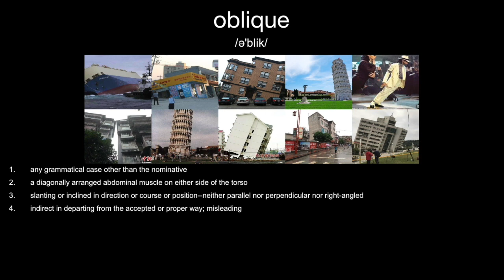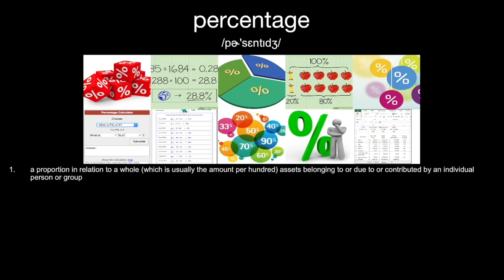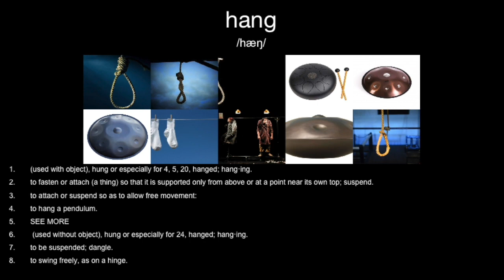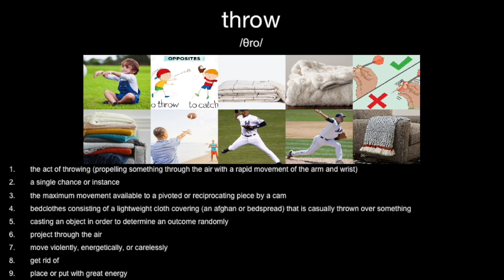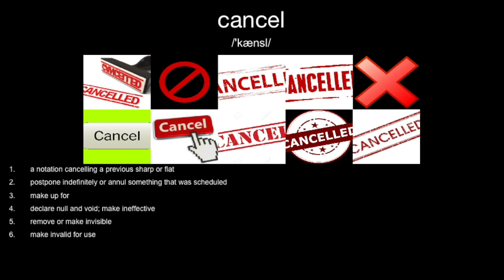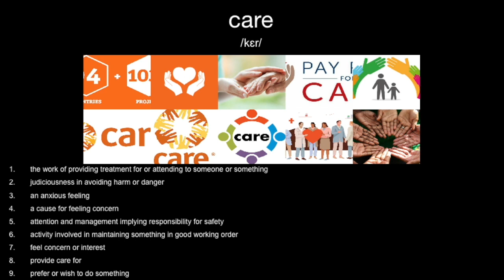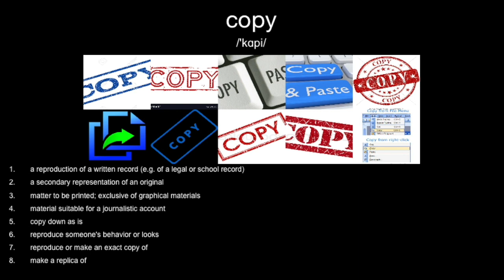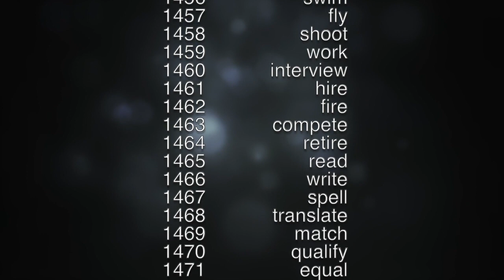【英语基础词汇】必须学会的日常词汇(1049~1485)